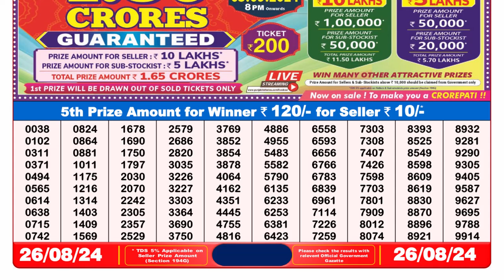Dear Lottery 8pm Result 26.08.24 || Nagaland Lottery Sambad